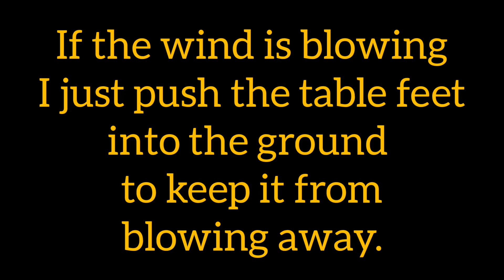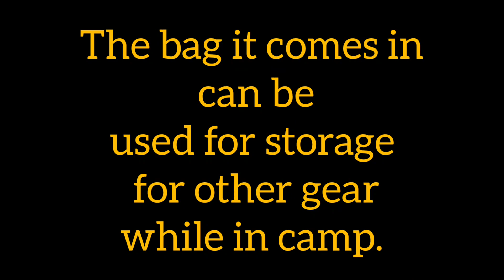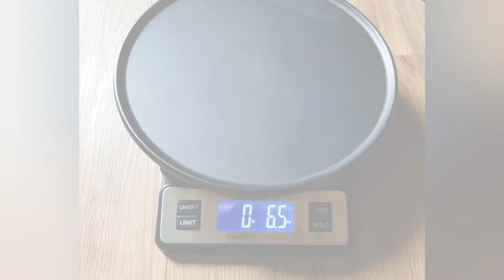Helinox Lightweight Packable Table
This lightweight table works perfect for when laying in a hammock. It's easy to fit into a backpack.